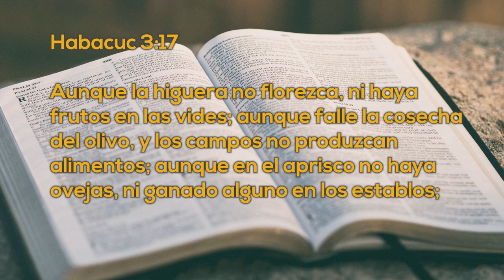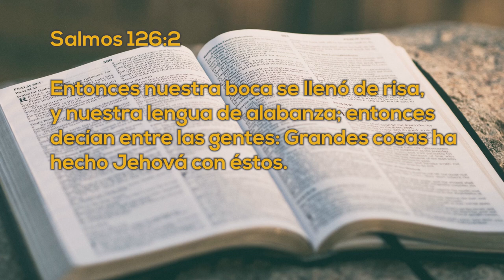Un momento de paz 20 abril 2022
Hoy estamos con la Familia Kurata Martínez, una pareja de extranjeros que vinieron a estudiar y a trabajar, ellos nos cuentan como se conocieron, se casaron y decidieron salir de su país para buscar mejorar, todo de la mano de la oración que puso los medios para que ellos estén ahora en nuestro programa